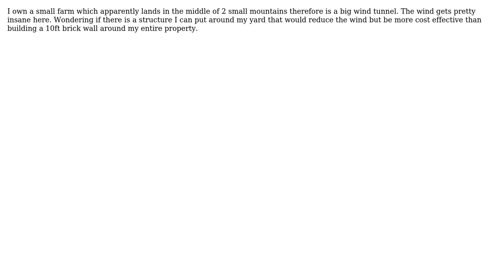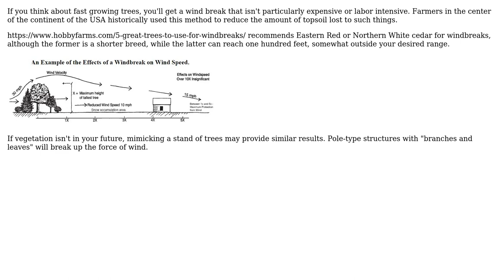Structure other than a wall to reduce wind?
With thanks & praise to God, and with thanks to the many people who have made this project possible! You are responsible for your own actions.